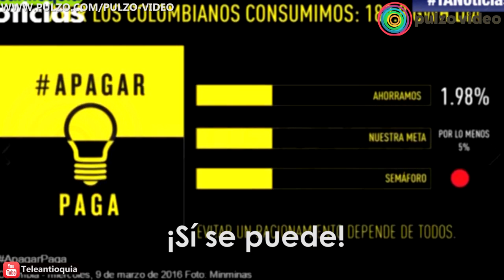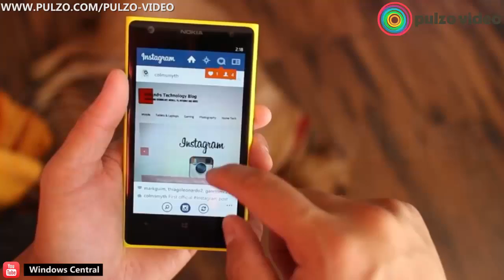Daily Pulzo 16/marzo/2016 I Pulzo Video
Daily Pulzo 16/marzo/2016  I  Pulzo Video Somos un medio digital que ofrece contenido sobre diversos temas, incluyendo noticias de actualidad, política, deportes, entretenimiento, tecnología y más. Pulzo se destaca por su cobertura de noticias en tiempo real, con formatos en vivo y breaking news o última hora.